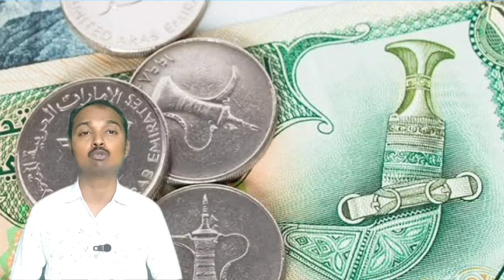దుర్మార్గులు ,తండ్రి కి కూతురికి అక్రమ సంబంధాన్ని అంట కట్టారు. ఎలాంటి దుబయ్ నీ ఎలా మార్చారు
Free Tax Port#Dubai King#Burj Al Arab# Burj Khalifa#Dubai Creek Tower#Dubai Fish Tunal Equram#Shikha Latifa